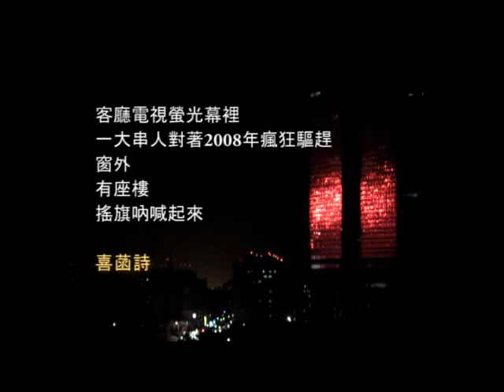不一樣的高雄跨年煙火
家近夢時代，因國豔大樓阻隔，只能耳聞晚會的進行。因此有詩。